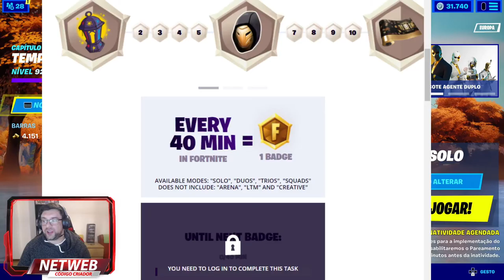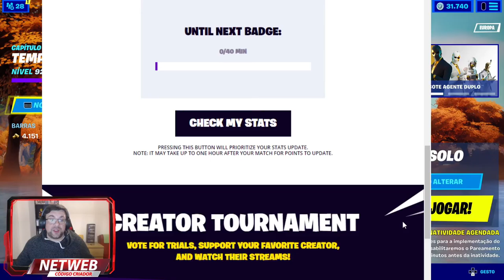FORTNITE | LANTERN TRIALS